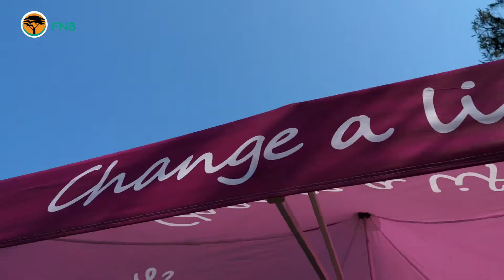Day 1 Change a Life FNB Unlock & Loaded Tour 2020